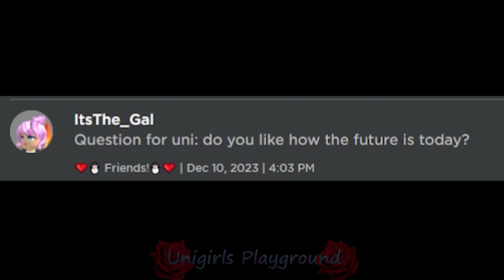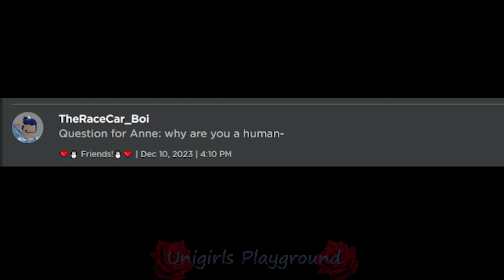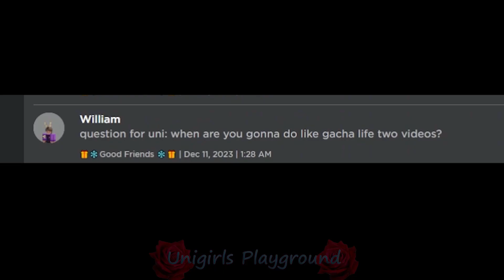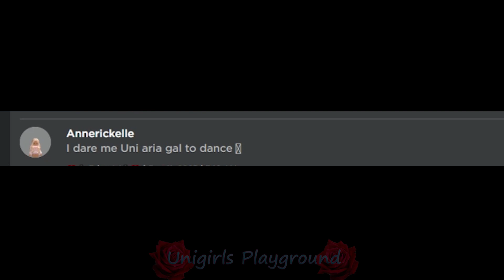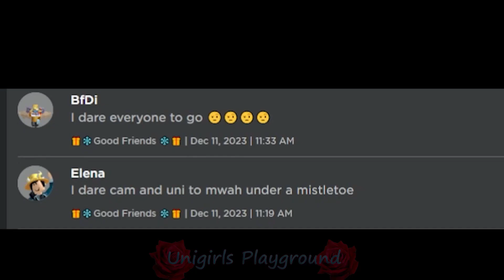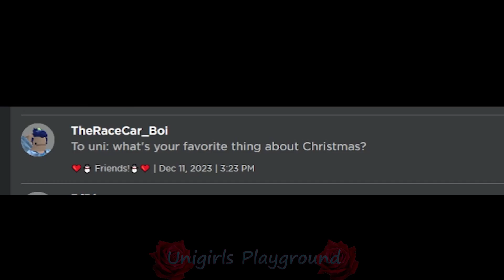Christmas Dares and questions! 3k subscribers and Christmas Special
thank you all for 3k subscribers! it means alot to me!
and i hope you all have a merry Christmas!